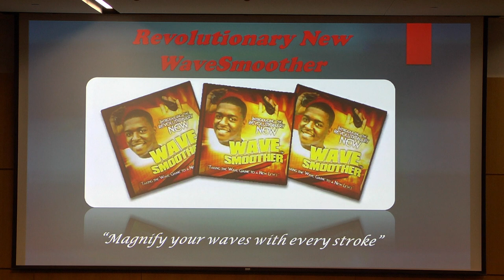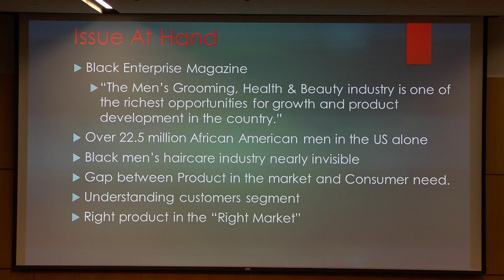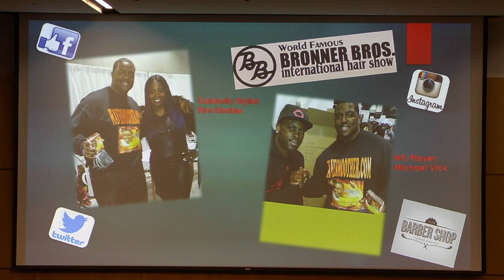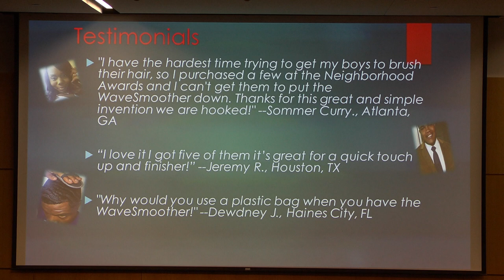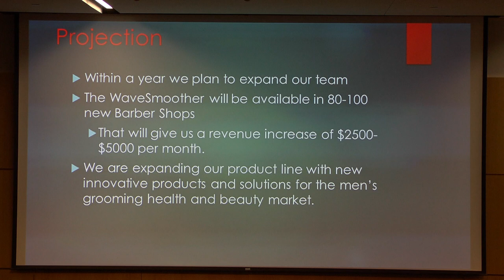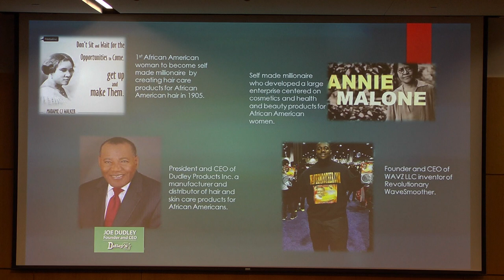James Hall: Wave Smoother | City Startup Labs Class of 2015 Demo Day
James Hall pitches Wave Smoother on Demo Day for the CSL Class of 2015

“ James Hall, Jr., a Florida native has been operating his small business for the past year and is now taking orders from around the world. His company is in the business of giving men of color confidence, by providing them innovative grooming product solutions. “